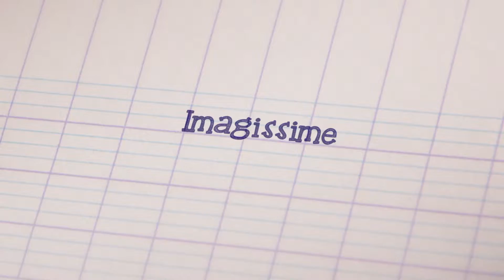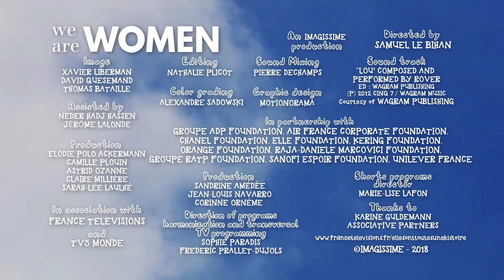We are WOMEN – Season 3 - Lizzia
This third season of We are women is about future generations. Eleven young women (between 9 and 18 years old) give their genuine point of view on gender equality, freedom of speech, education, love, consent, having a family and protecting the planet.

To capture their honest view on the society we live in, Samuel Le Bihan met them all over France: on football fields, in high schools, associations, in big towns and small villages.

Cette troisième saison de ELLES ont toutes une histoire est celle de l’avenir. A travers le regard spontané et sans filtre de 11 jeunes femmes, (de 9 à 18 ans), la collection présente leur vision sur l’égalité des sexes, la liberté d’expression, l’éducation, l’amour, le consentement, fonder une famille, etc.

Afin de capter la réalité de ces jeunes femmes, Samuel Le Bihan est allé à leur rencontre sur les terrains de sport, dans leur collège, leurs associations, leur ville ou leur village.